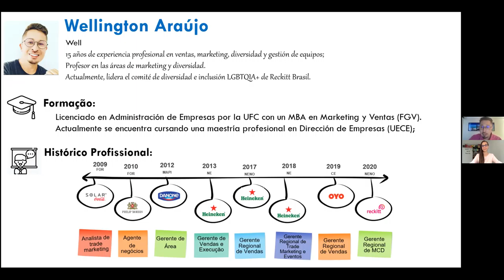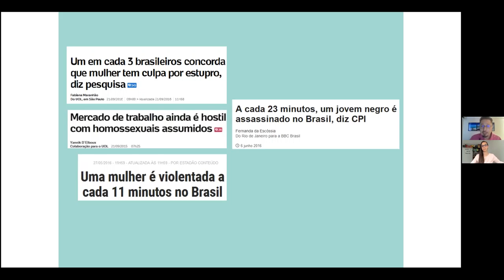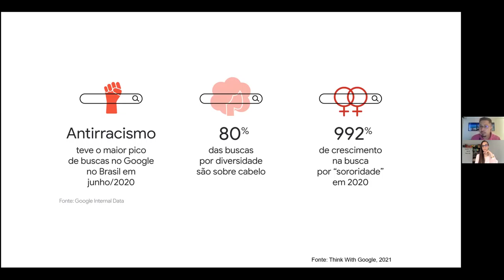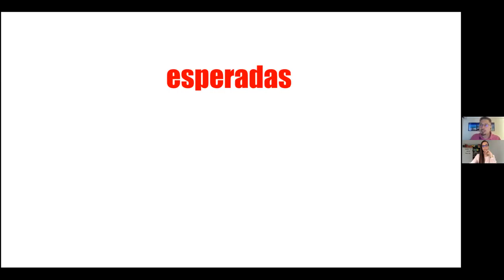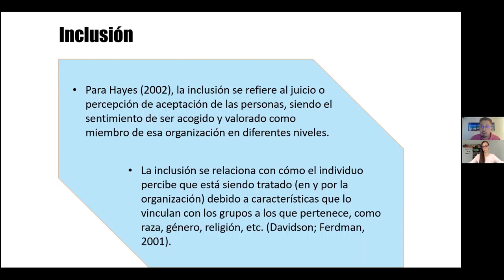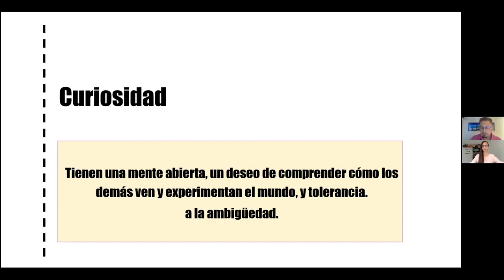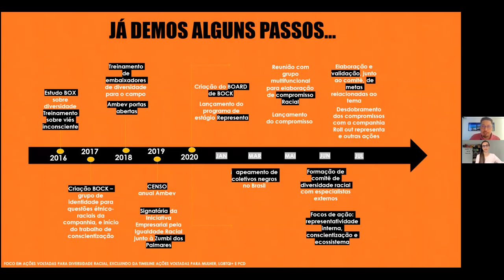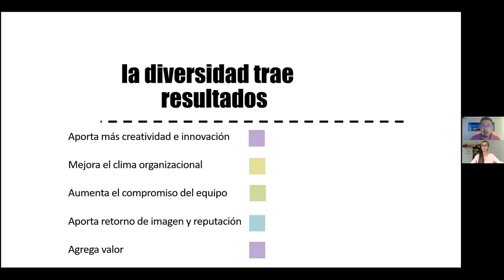Inclusion en el mundo laboral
Que tan incluidos estamos dentro del mundo laboral, que tanto todos los seres humanos podemos "pertenecer" a una empresa y como somos visto, mujeres, LGTB+, discapacitados, transtornos mentales, etc.